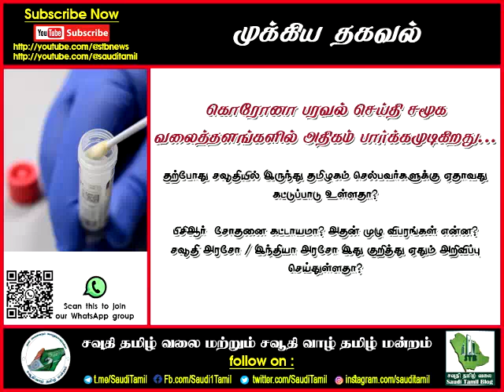கொரோனா பரவல் செய்தி - விளக்கம்|Saudi Tamil Blog News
கொரோனா பரவல் செய்தி - விளக்கம்|Saudi Tamil Blog News| @stbnews#sauditamilblog#sauditamilblognews